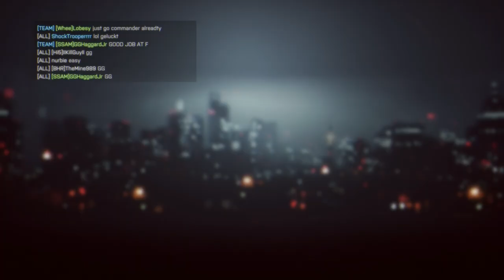Battlefield 4 + Zavod 311 CQL + 420 BENL 247 conquest votemap on + MAV euro crew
Just because you SOFLAM+MAV the whole round, doesn't mean you will win